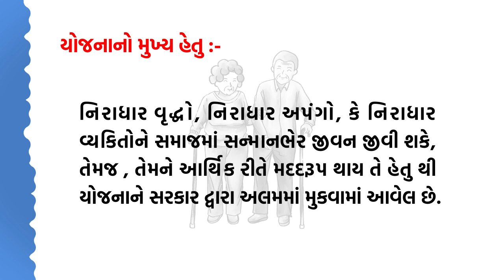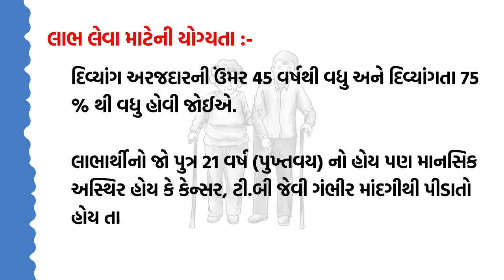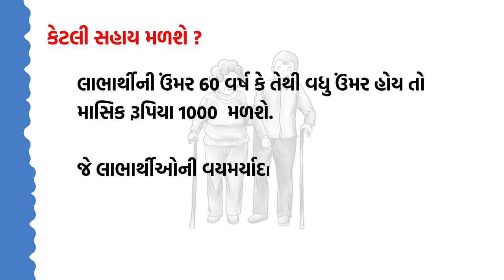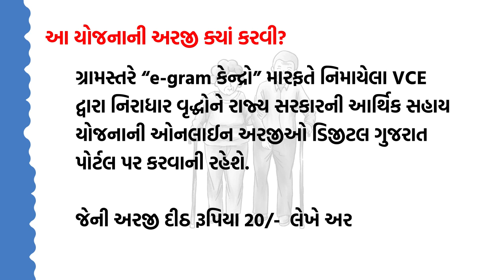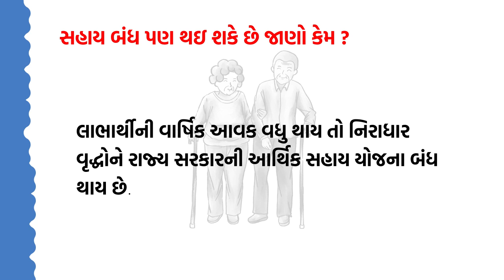વૃદ્ધ સહાય યોજના 2023-24 | Vrudh Sahay Yojana | હવે દર મહિને રૂ.1250 ની સહાય મળશે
vrudh sahay yojana gujarat,
vrudh sahay yojana gujarat online,
apply vrudh sahay yojana gujarat online apply 2023,
vrudh sahay yojana,
vrudh sahay pension yojana,
vrudh sahay yojana gujarat online apply 2022,
vrudh sahay,
niradhar vrudh sahay yojana gujarat,
indira gandhi vrudh sahay yojana,
vrudh pension yojana in gujarat,
vrudh pension yojana in gujarat online apply,
vrudh pension yojana maharashtra,
vrudh pension yojana,
vrudh pension yojana in gujarat 2023,
vrudh pension yojana documents,
vrudh pension yojana in gujarat status,
vrudh pension yojana in gujarat online,
vrudh pension form kaise bhare,
vridha pension,
વૃદ્ધ સહાય યોજના,
નિરાધાર વૃદ્ધ સહાય યોજના,
વૃદ્ધ પેન્શન સહાય યોજના,
નિરાધાર વૃદ્ધ સહાય
વૃદ્ધ પેન્શન યોજના,
વૃદ્ધ પેન્શન ની માહિતી,
વૃદ્ધ પેન્શન યોજના ફોર્મ,
વૃદ્ધ પેન્શન યોજના 2022,
વૃદ્ધ પેન્શન યોજના 2023 ઓનલાઇન,